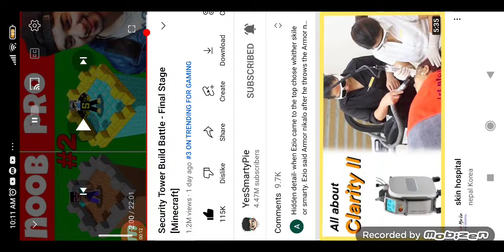Nobara ji is falana g